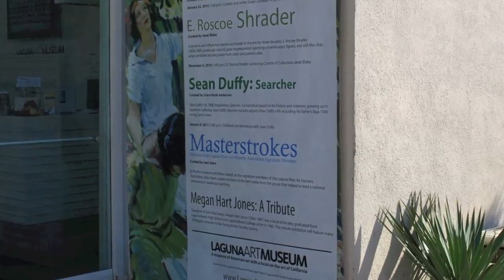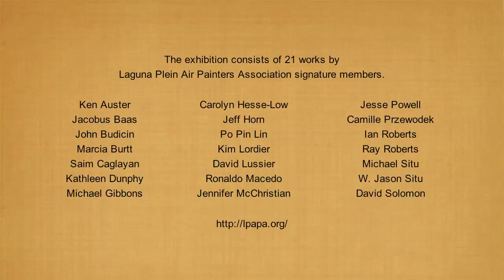Masterstrokes Opening - Laguna Art Museum - Contemporary Landscape Paintings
Masterstrokes: Selections from Laguna Plein Air Painters Association, the group that helped to lead a national renaissance in landscape painting, is curated by Jean Stern, Executive Director of The Irvine Museum.

"Like" this video NOW!